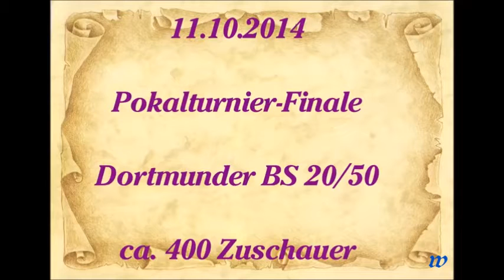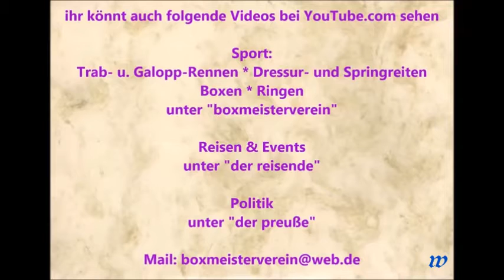182 * Der Sportler * Boxen * Kim Vogt (BSV Mengede) vs. Erik Brunner (BC Vorw. Bielefeld) 11.10.2014